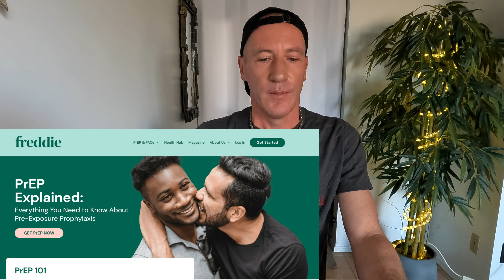Undetectable = Untransmittable + New Prep! HIV Awareness and Treatment Equity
Join me in this insightful video as I share my journey of breaking the stigma surrounding HIV/AIDS. Discover the meaning behind "Undetectable = Untransmittable" and its significance in preventing transmission. I'll also delve into the latest advancements in HIV prevention, including the new long-lasting injectable PrEP treatment. Don't miss out on this informative discussion aimed at raising awareness and promoting understanding. Together, let's combat stigma and work towards a future free from HIV/AIDS.

undetectable = untransmittable new prep,
untransmittable new prep,
prep,aids,
hiv,
undetectable new prep,
undetectable new prep hiv,
living with hiv,
undetectable new prep hiv aid,
untransmittable new prep hiv,
undetectable,
HIV Awareness and Treatment Equity,
hiv undetectable,
undetectable equals untransmittable,
living with hiv aids,
Pre-Exposure Prophylaxis,
new prep hiv,
HIV prevention method,
people living with hiv,
untransmittable new prep aids,
undetectable new prep aids
HIV/AIDS awareness
U=U (Undetectable Equals Untransmittable)
HIV stigma
HIV/AIDS advocacy
HIV/AIDS treatment
HIV/AIDS prevention
HIV/AIDS education
Atritude (long-lasting injectable medication for HIV prevention)
PrEP (Pre-Exposure Prophylaxis)
HIV/AIDS statistics
HIV/AIDS support
HIV/AIDS community
HIV/AIDS research
HIV/AIDS medication adherence
HIV/AIDS testing
HIV/AIDS outreach
HIV/AIDS activism
HIV/AIDS organizations
Ending HIV epidemic
HIV/AIDS impact
HIV awareness
U=U
Undetectable Equals Untransmittable
PrEP (Pre-Exposure Prophylaxis)
Cabotegravir
Apretude
HIV treatment
HIV prevention
HIV/AIDS advocacy
Stigma reduction